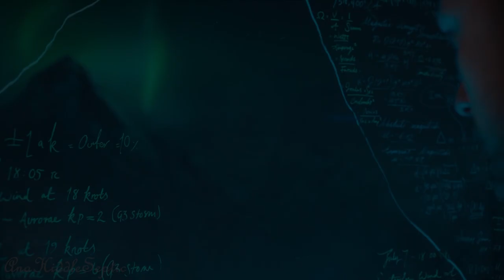Lord Asriel Belacqua | Open your Eyes [SMV]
Hi everyone! YAY, first video of the year, wohoo!! And it's with my boy Asriel! So, long story short, I wanted to edit something Asriel related (not only because, well, James McAvoy, but also because I love His Dark Materials, the series is amazing), but I had to wait until the first season ended to have more footage and do so, and as soon as it did and I found the right song, I started working on it. It gave me a lot of trouble, mainly due to the format of the files I used in the beginning, but it's finally here after. 4? 5 days? (and at least 10 attempts at rendering).
Anyway, I truly hope you enjoy it as much as I do! 💙❤️💚
This one wasn't requested by anyone, but requests are always open. If you want me do edit something for you, just ask nicely and I will get to it as soon as I can! 😊

Series: His Dark Materials (2019) - Season 1; Episodes 1, 7 & 8.